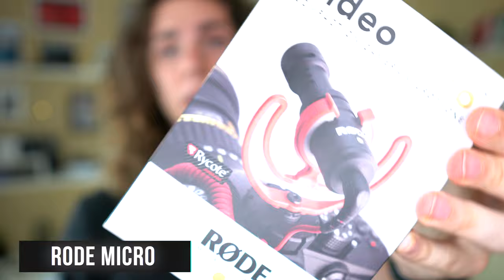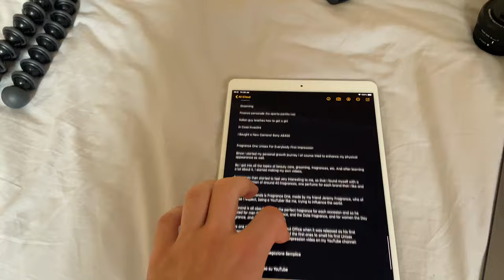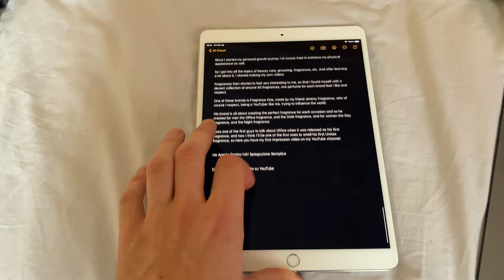Cosa Uso Per Fare Video su YOUTUBE 2020 - Marco D'Elia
In questo video vi farò vedere l'equipaggiamento che utilizzo per fare video su youtube:

Videocamera per Vlog
iPhone 11 Pro
Microfono per iPhone